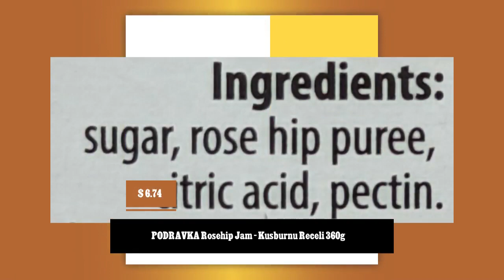PODRAVKA Rosehip Jam - Kusburnu Receli 360g